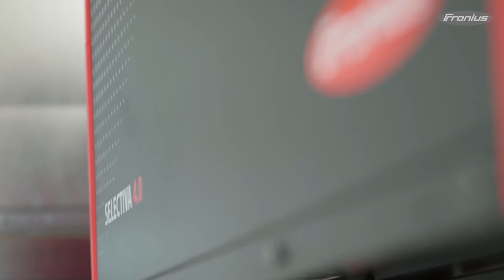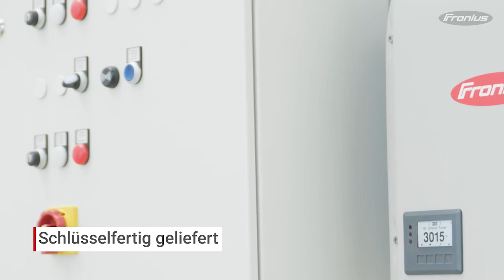Wir stellen vor: Fronius Energy Hub – Flexibel Batterien laden im Freien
Flexibles Laden der Batterien im Freien – der Fronius Energy Hub ermöglicht ein schnelles und einfaches Laden von Antriebsbatterien im Außenbereich. So sparen Sie wertvollen Platz in der Lagerhalle und erhöhen gleichzeitig die Sicherheit. Unser Fronius Project Business Team steht Ihnen mit maßgeschneiderte Lösungen entsprechend Ihrer individuellen Anforderung zur Verfügung.